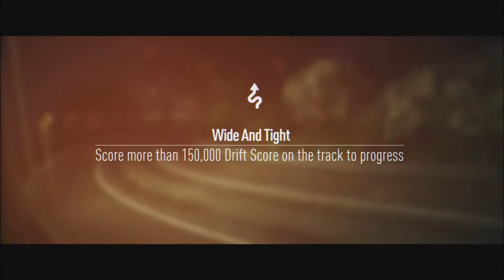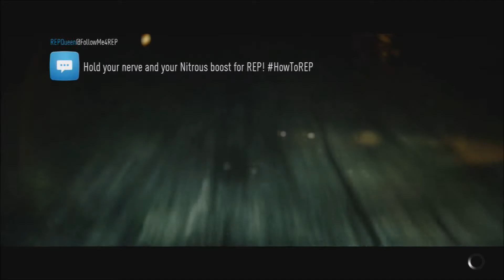Need For Speed 2015 PRESTIGE MODE : Manu Style List | Drift 3-8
In This Need For Speed Video I Play One Of The New Things On The Speedlists Update Called Prestige Mode. Peace